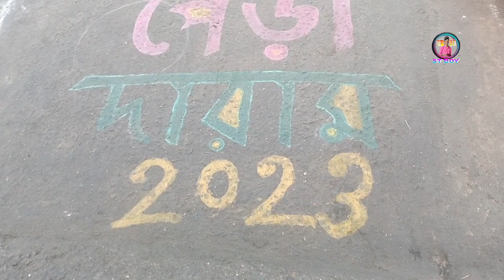JOBA LOWAGHUTU SOHRAI 2023 //KHAS JOBA ATU RUSIKA 2k23//babutastboy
NEW SANTALI SOHRAI VIDEO 2023

joba sohrai video 2k23

KHAS JOBA ATU REN MIT gadel kora kuri ku LOWAGHUTU ATU daran ku chalaw lena Ona akto renang.

R NOWA VIDEO NEL KATE CHIT LEKA PE BUJHAW KIDA COMMENTS KATE LAI TABUN PE IN KHAN APE KUTHEN R HO NOWA KHONA SE R HO NAPAI NAPAY VIDEO.

ODU SE DEKHAW DARI A APE ING. R HO CHIT LEKAN VIDEO YEL SANA PIYA ... COMMENT KATE LAI PE R.

                           🙏 Johar 🙏

বাBUটাSTBOY

khas joba atu renang rosko roska gayna har

    🌹🙏SANAM KUGI SAGUN SOHRAI 🙏 🌹

জবা আতু রেন কুঁড়ি বা কড়া জাহা রাশক মেনা তাকুআ ওনা লাগীত গি নৌকা কু রাসক দারীয়া আ.